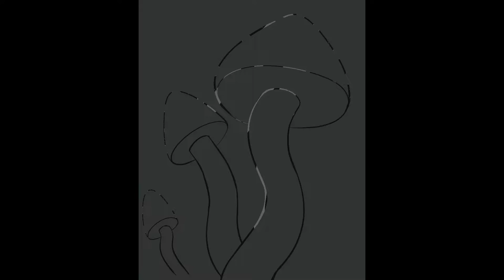Mushrooms - Stay Wild Speed Paint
Mushrooms - Stay Wild